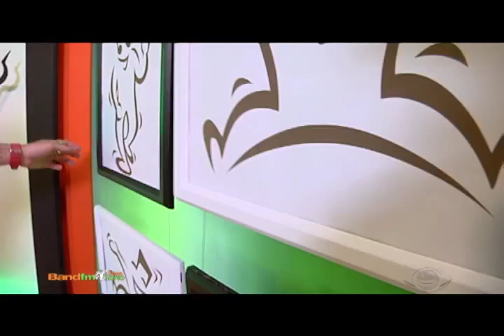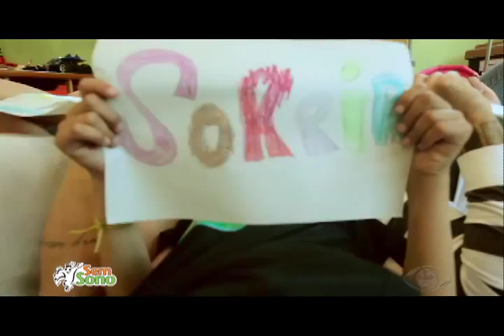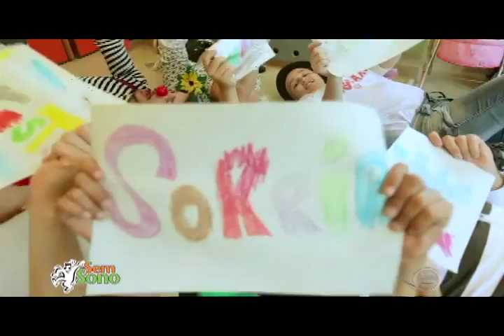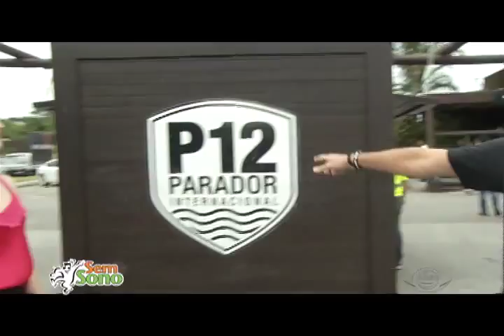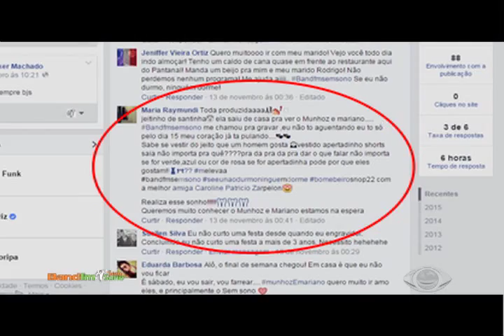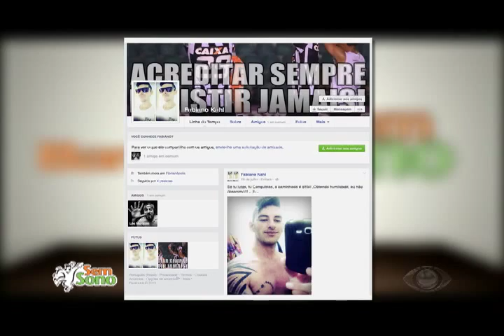BAND FM SEM SONO 26.11.15